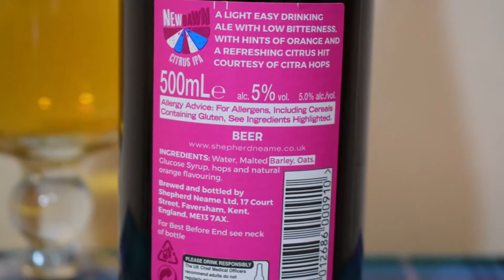Shepherd Neame New Dawn Citrus IPA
Ale Degustation presents English IPA: Shepherd Neame New Dawn Citrus IPA

Brewed by Shepherd Neame

New Dawn is a light coloured ale with a mellow smooth bitterness. Refreshing orange citrus aroma and palate courtesy of the generous quantities of Mandarina hops and the natural orange flavourings.
It offers a sweet, slightly drying palate, ideal lightly chilled.
Ingredients: Water, Malted Barley, Oats, Glucose Syrup, Hops and Natural Orange Flavouring